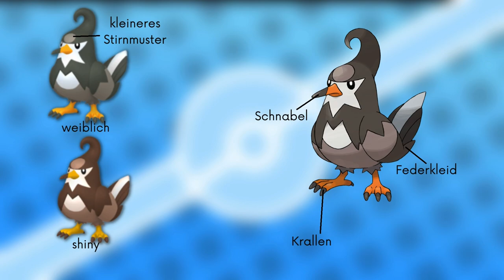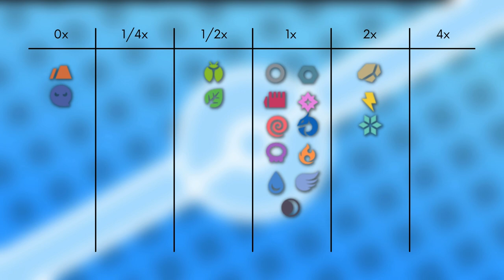Das Pokémon #397 | Staravia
▶️Worum gehts in diesem Video:

Ich stelle euch das Pokémon Staravia vor. Dabei schauen wir auf das Aussehen, Attacken, Verhalten, Lebensraum, Entwicklung und Typ Schwächen. Viel Spaß :D

0:00 Intro
0:16 Aussehen
0:42 Attacken & Fähigkeiten
1:18 Verhalten & Lebensraum
1:43 Entwicklung
2:08 Typ Schwächen